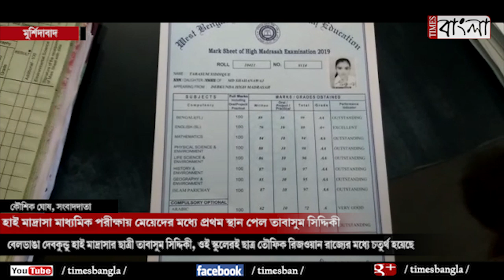হাই মাদ্রাসা মাধ্যমিক পরীক্ষায় তাবাসুম সিদ্দিকী রাজ্যে মেয়েদের মধ্যে প্রথম স্থান অধিকার করল